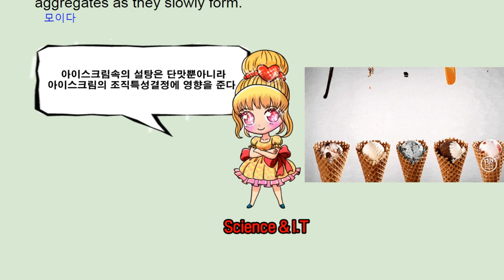2018 수능완성 12강 2번 EBS - 번개콩 sugar in icecream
2018 수능완성 12강 2번 EBS - 번개콩 sugar in icecream

반갑습니다.

채널입니다.